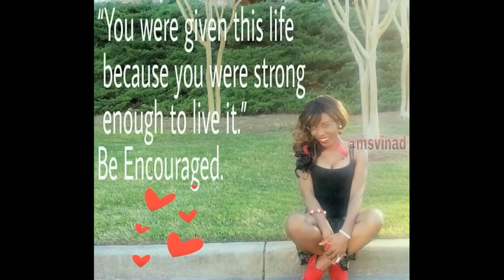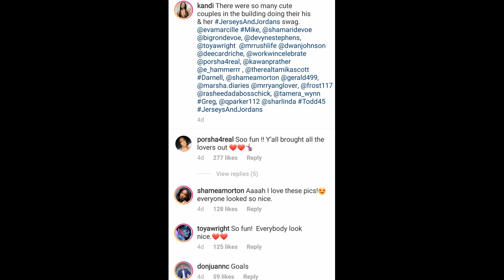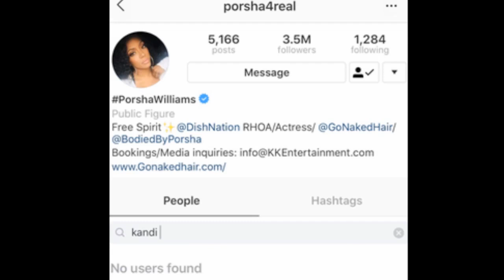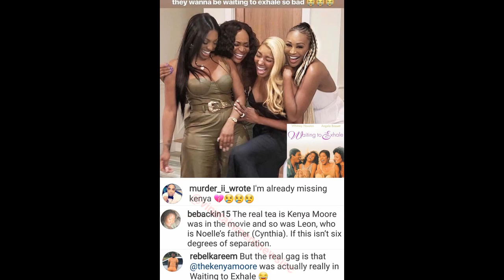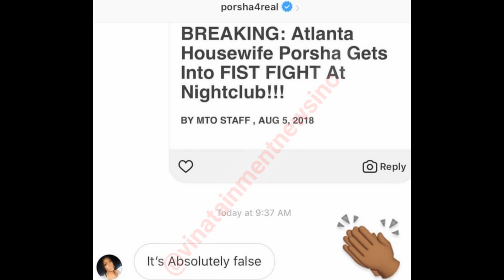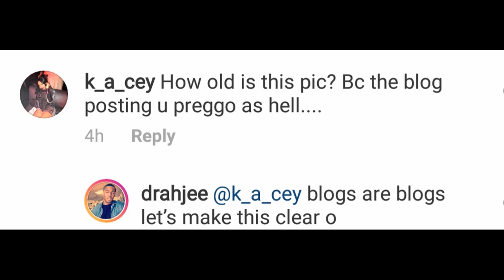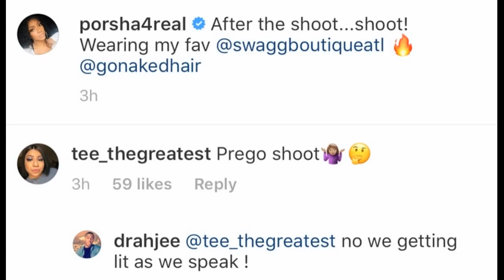Clearing The Air: Porsha Williams Respond To 'Issues' With Kandi Burruss...